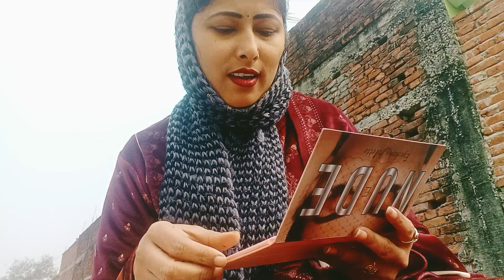messho product eyeshadow only 88 rupees 🌻🌻meshohaul